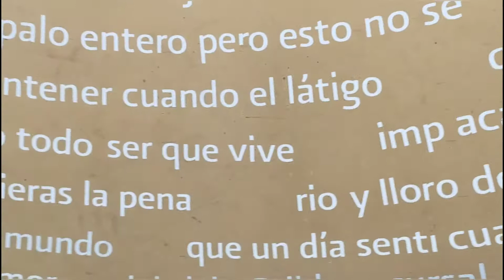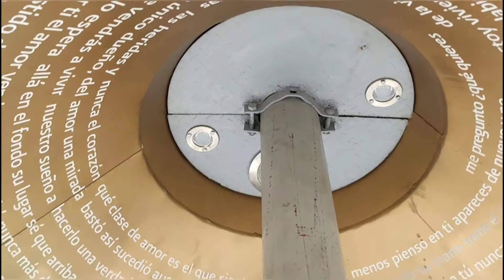¿QUÉ HACER EN CALI? Parte 1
En CALI, COLOMBIA siempre tendrás planes para pasarla bien, desde lugares hermosos por conocer hasta probar su variada gastronomía. Acompáñame